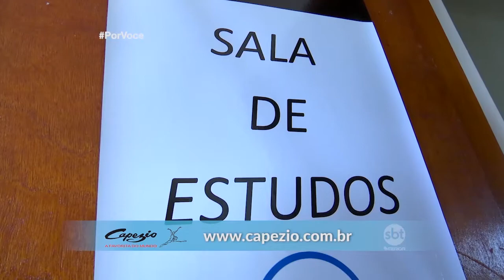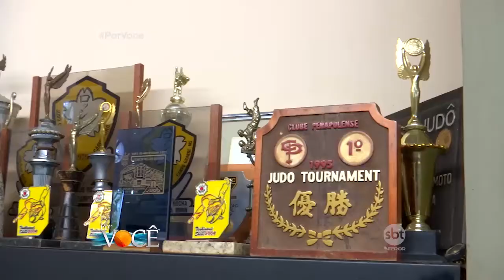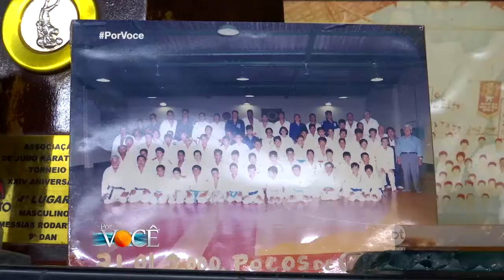Por Você - Uichiro Umakakeba fala da trajetória do Judô em Basto 08/07/17